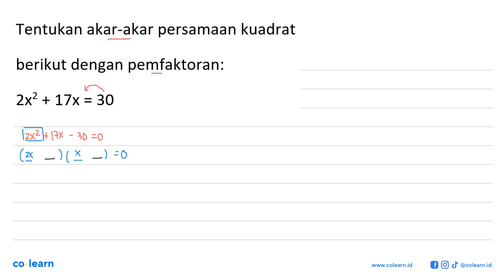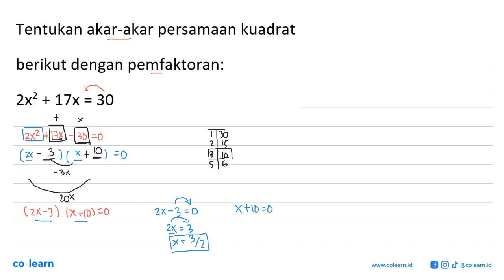Tentukan akar-akar persamaan kuadrat berikut dengan pemfaktoran: 2x2 + 17x = 30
Topik atau Materi: Pemfaktoran Persamaan Kuadrat - PERSAMAAN KUADRAT - ALJABAR - Matematika Kelas 9 SMP -

00:00 : Bedah Soal
01:00 : Konsep, rumus dan pengertian Pemfaktoran Persamaan Kuadrat
01:18 : Langkah penyelesaian soal
02:10 : Jawaban akhir
02:40 : Penutup